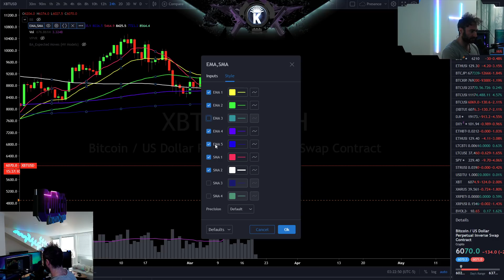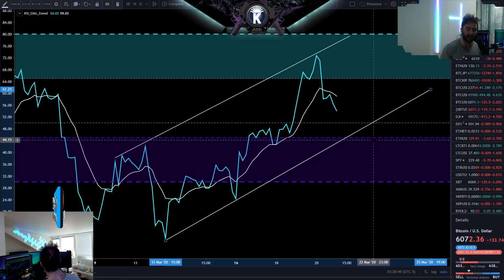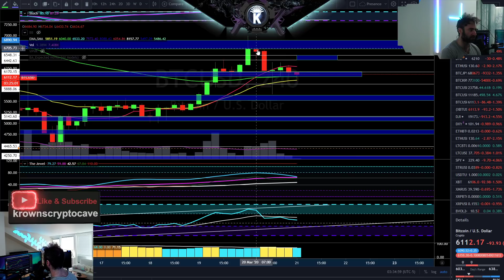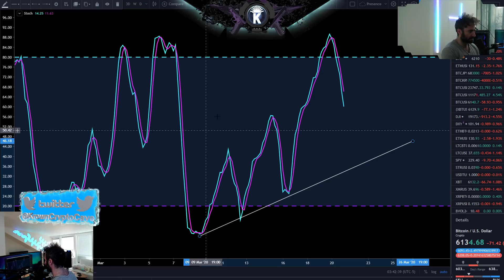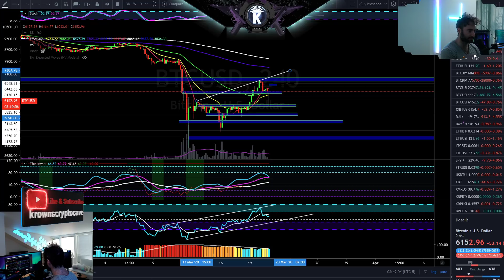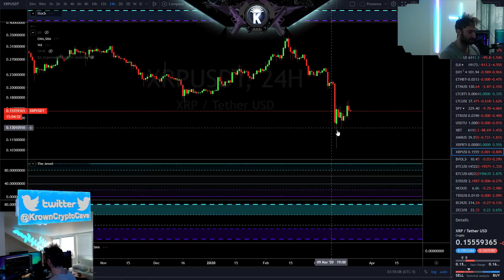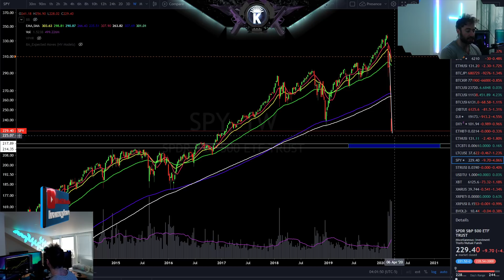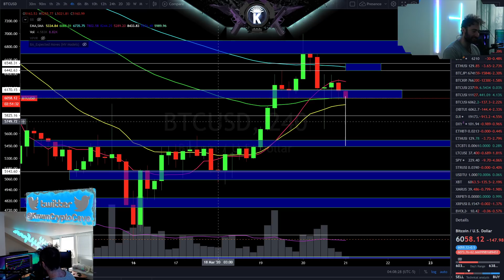Bitcoin April Target(s) Acquired (TRAP TIME) March 2020 Price Prediction & News Analysis